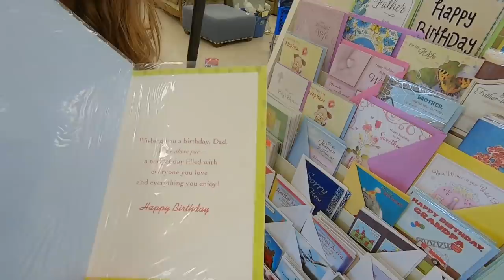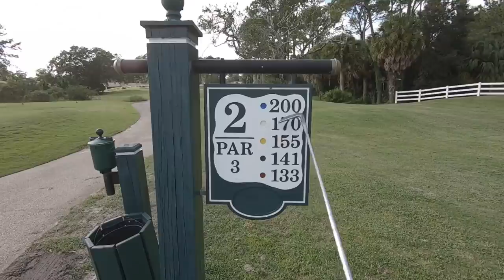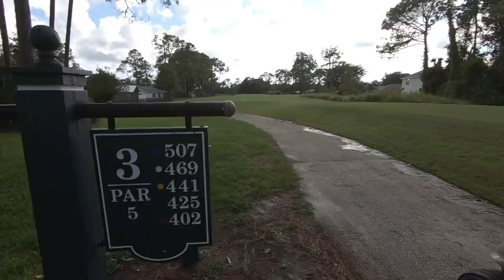We ALWAYS Get LUCKY Finding GOLF CLUBS At This GOODWILL!!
In this golf vlog we head out to do some thrifting for golf clubs. We’ve always been lucky at a few of these thrift stores and today one of them had a few expensive golf clubs we have been looking for lately. What did we find? Let’s find out!

Jon’s What’s In The Bag:

Long Irons
Short Irons

Ashley’s What’s In The Bag:

5 Wood
Square Strike

Stacked Golf
1454 Ocean Shore Blvd. #113